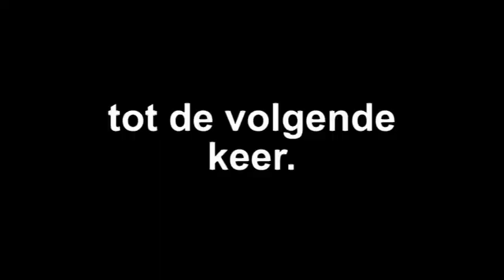mijn putter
Beschrijving